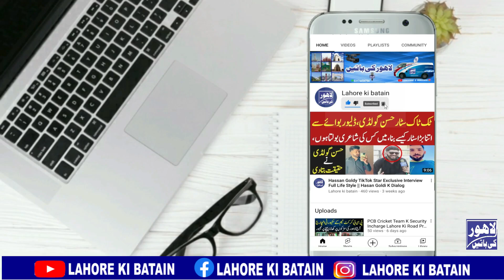6 Year Old Girl Sad Story || Sad Story Of Six Year Old Girl || Lahore Ki Batain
6 Year Old Girl Sad Story || Sad Stiry Of Six Year Old Girl || Lahore Ki Batain